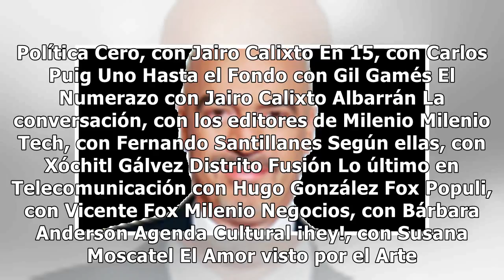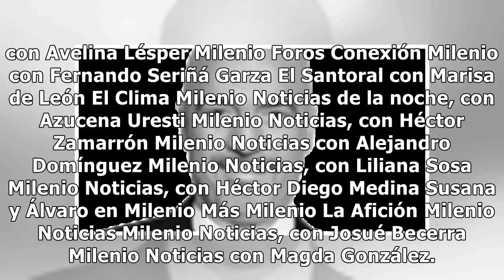La Tinta y la Imagen: Sobre los Artistas